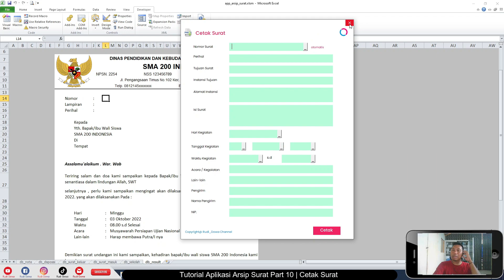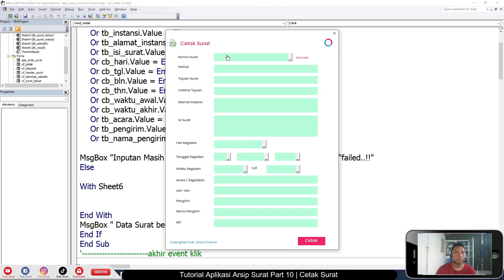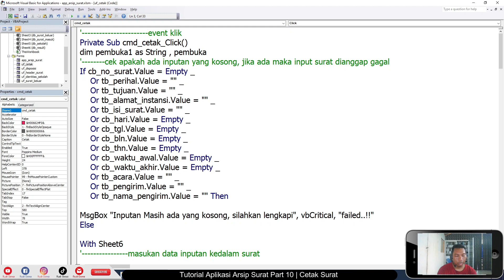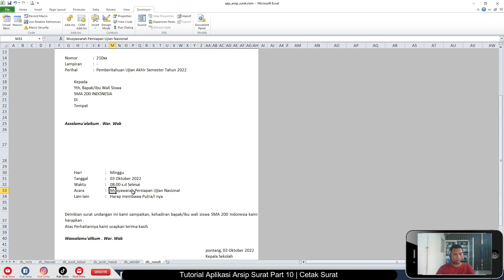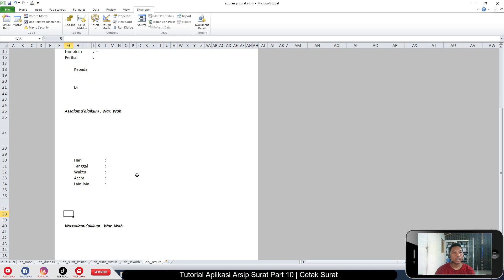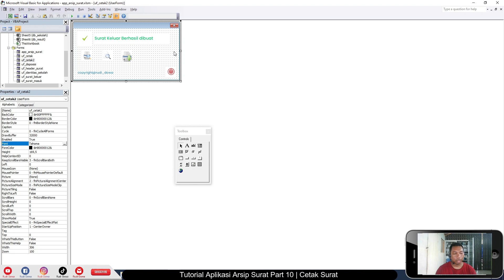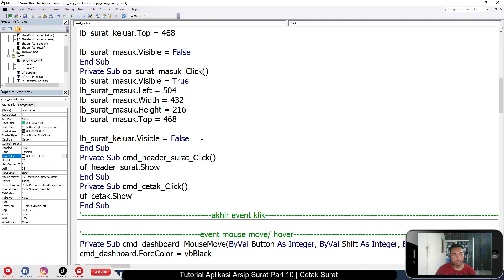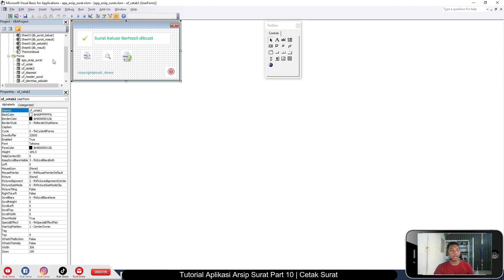Tutorial Full Aplikasi Arsip Surat Userform UI/UX VBA Excel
Kata arsip dalam bahasa Indonesia diserap dari bahasa Belanda archief  yang secara etimologi berasal dari bahasa Yunani archium yang artinya peti tempat untuk menyimpan sesuatu.

untuk itu mari kita buat aplikasi yang berguna untuk pengarsipan surat menyurat.

Tujuan tutorial ini agar semua bisa membuat aplikasi berbasis VBA Excel, untuk pemula sekalipun .

silahkan disimak dengan seksama step-by-stepnya agar hasilnya sama dengan yang ada ditutorial